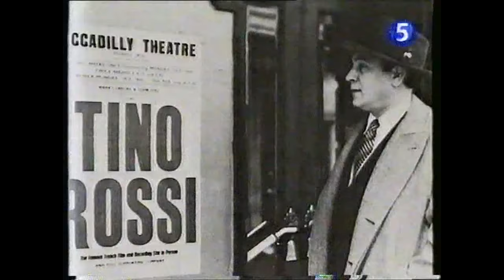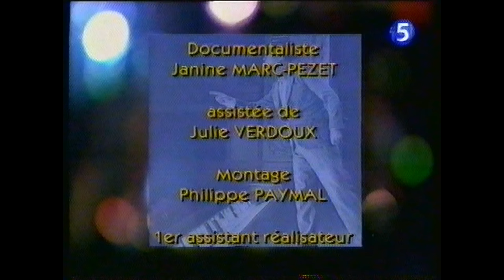Tino Rossi - Les Lumières du Music - Hall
De beaux souvenirs, de beaux documents, merci Tino.